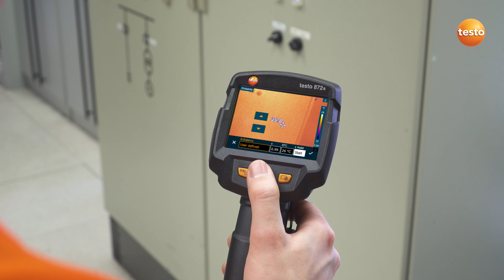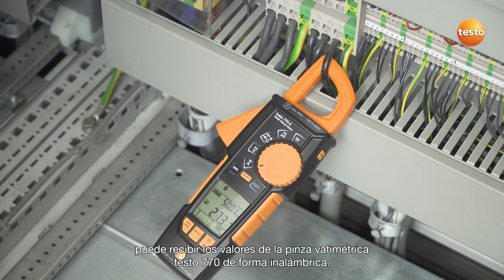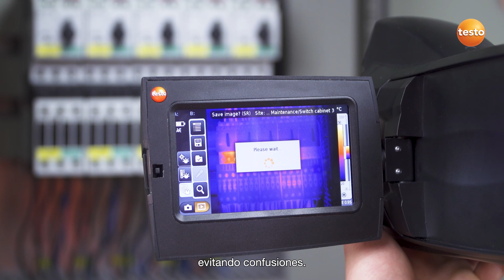Cámaras termográficas testo: mantenimiento eléctrico | Be sure. Testo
Video de aplicación en la que se pueden ver algunos de los usos y las mediciones que se pueden hacer con una cámara termográfica en el mantenimiento preventivo en cableados y sistemas eléctricos.